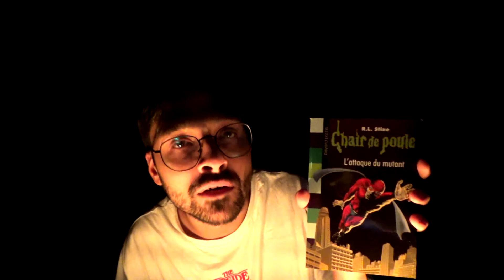ASMR Chair de poule: L 'attaque du mutant (chap 1-7)